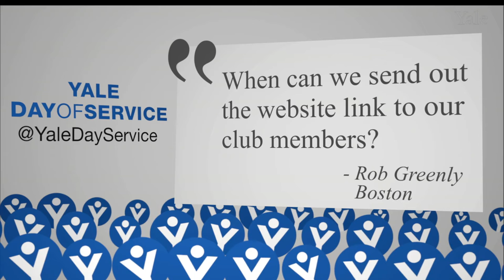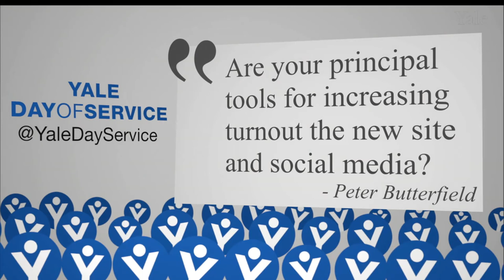AYA Yale Day of Service Volunteer Forum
AYA Executive Director Mark Dollhopf '77, Yale Day of Service Volunteer Chair Lise Chapman '81 MBA and AYA staff member Alisa Masterson provide an overview of the 2014 Yale Day of Service on May 10th as well as sharing ideas on site development and promotion and best practices.